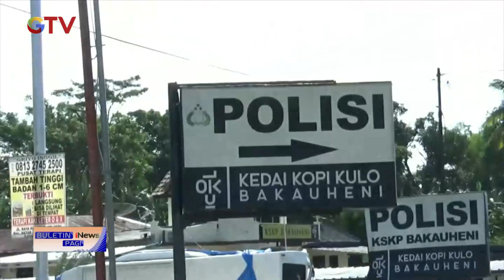Polisi Gagalkan Penyelundupan 720 Kg Daging Celeng di Bekauheni, Lampung BuletiniNewsPagi 09/04